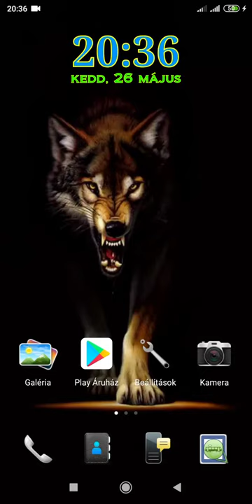Alkalmazás bemutató: Defense Legend 3